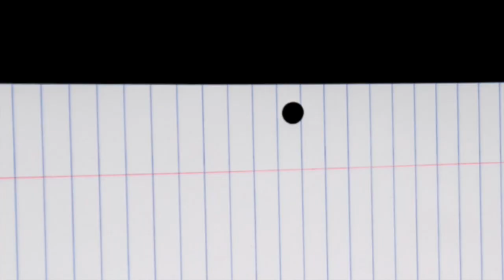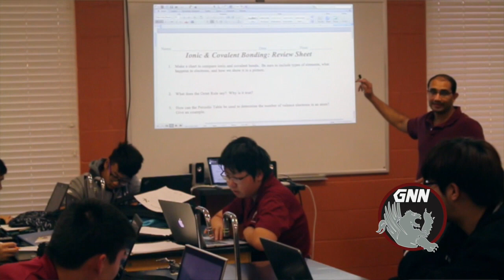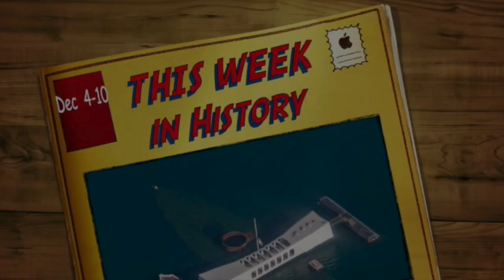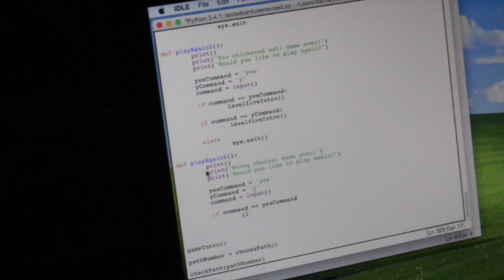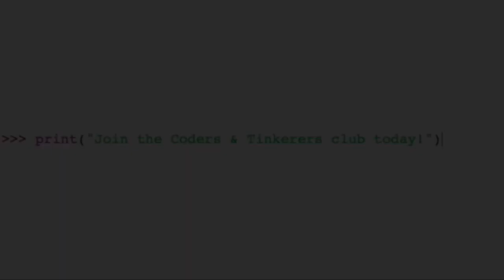GNN: student edition (Ep 7 12/04/14)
Griffin News Network : Student Edition Episode 7 - Boys Basketball preview